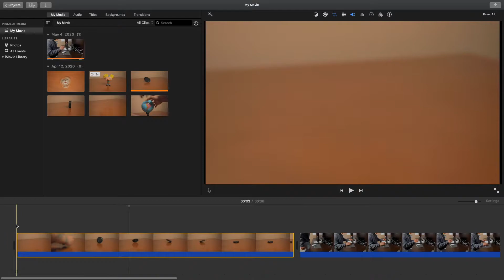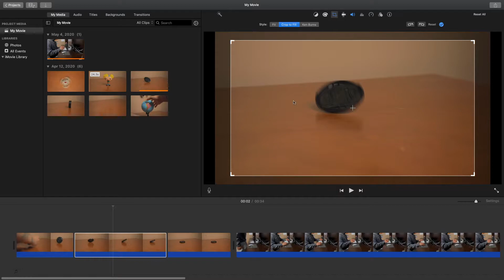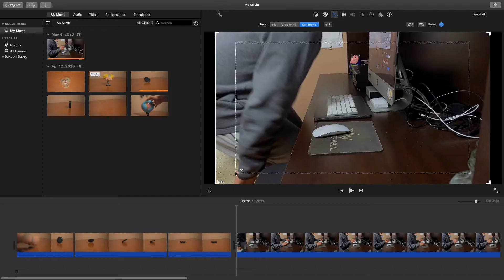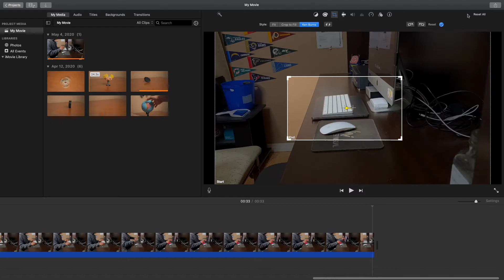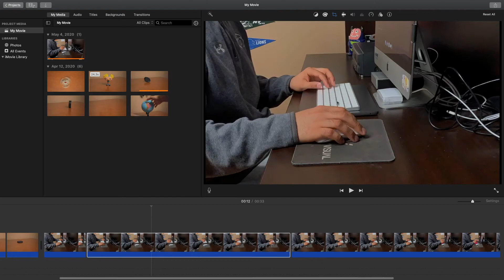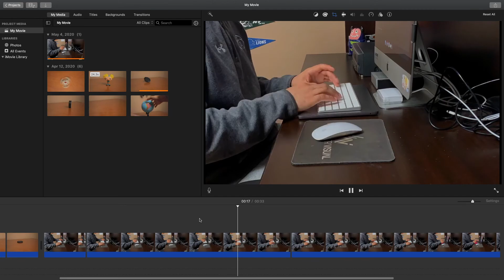How to add Camera Movement & Crop in iMovie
Welcome to iMovie Monday! In today’s episode I will show you how you can add camera movement and crop your video clips inside iMovie. We will utilize the crop and ken burns tool to create these movements.